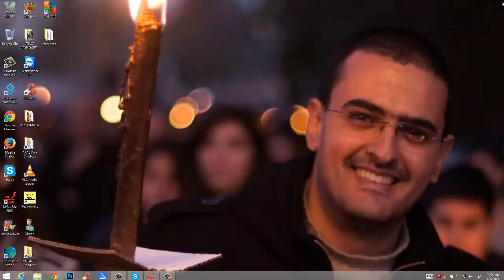Πεσοῦνται ἐν ἀμφιβλήστρῳ - تسقط الخطأة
00:00 Μελωδός - المؤلف الحان
00:27 Παραλλαγή - التدرج في النغمات
00:56 Μέλος - ترنيمة
Η ΕΛΛΗΝΙΚΗ ΕΚΔΟΧΗ